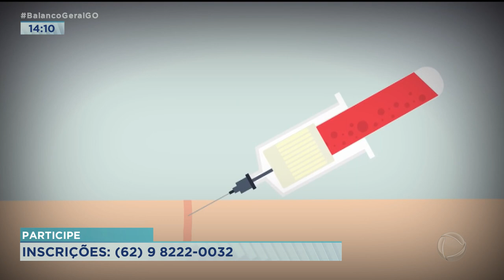REVELAÇÃO AO VIVO: QUE TAL DESCOBRIR O SEXO DO SEU BEBÊ NO ESTÚDIO DO BALANÇO GERAL?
QUE TAL DESCOBRIR O SEXO DO SEU BEBÊ NOS ESTÚDIOS DO BALANÇO GERAL? E O MELHOR. DE GRAÇA. É ESSA A PROPOSTA DO NOSSO NOVO QUADRO. EM PARCERIA COM O LABORATÓRIO BIOCROMA, QUE AGORA TAMBÉM REALIZA O EXAME DE SEXAGEM FETAL, A RECORD TV GOIÁS VAI ORGANIZAR TUDO PRA VOCÊ. A REVELAÇÃO SERÁ FEITA AO VIVO, DIRETO AQUI DOS ESTÚDIOS DO BALANÇO. QUER SABER COMO PARTICIPAR? A JAKELINY MENDONÇA TE CONTA.